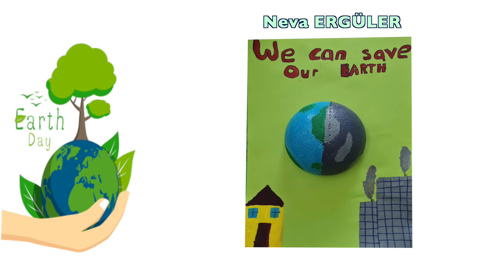Mother Earth Day